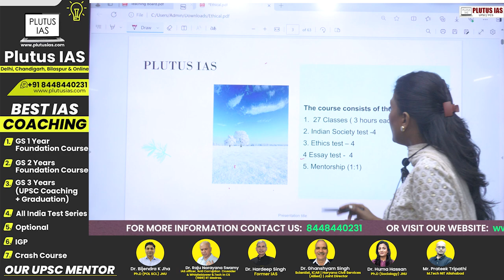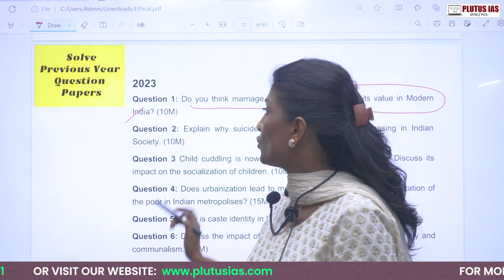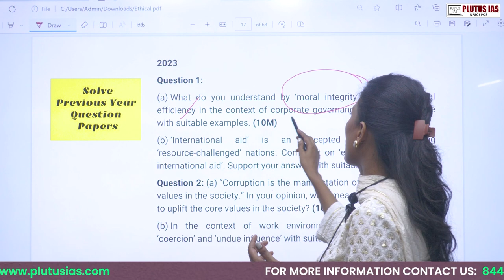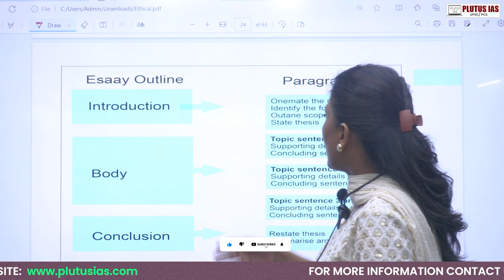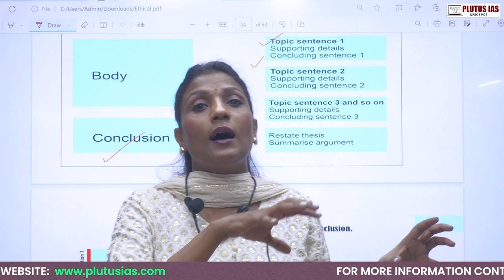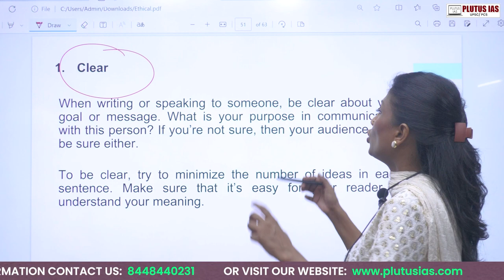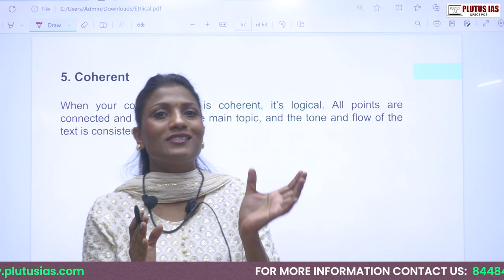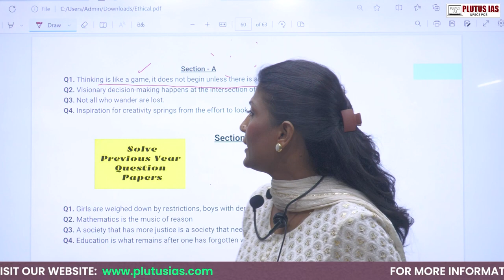Unraveling the Ethical Fabric: Perspectives on Indian Society by Dr. Huma Hassan | Plutus IAS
Embark on an enlightening journey into the heart of ethics and its profound
impact on Indian society with Dr. Huma Hassan, exclusively on our Plutus IAS YouTube
channel. In this compelling essay, Dr. Huma Hassan meticulously examines the intricate
interplay between ethical principles and the socio-cultural milieu of India. From exploring
the ancient wisdom of dharma to grappling with contemporary ethical dilemmas, Dr.
Hassan offers profound insights that illuminate the moral compass guiding our nation
collective conscience. Join us as we delve deep into the complexities of ethical
decision-making, societal values, and the quest for a more just and equitable society.
understanding of ethics in the Indian context.

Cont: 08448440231